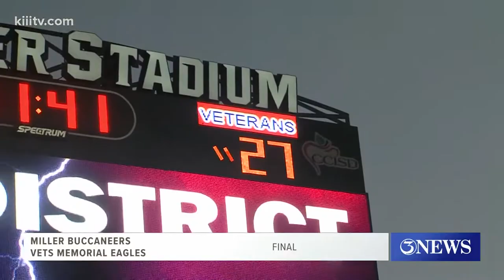Mini-Blitz Thursday: Veterans Memorial dominates rival Miller; Sinton blasts Carroll - 3Sports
Vets ran away from the second quarter on a 62-21 win over the Bucs while Sinton ran away from Carroll 50-12.